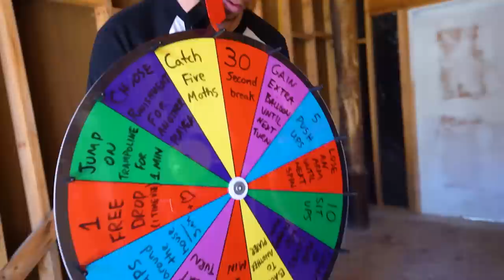Last To Drop Balloon Wins Challenge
Watch to the end of the video to see who doesn't drop the balloon! 🎈

If you are new to this channel, this is our  vlog channel! We also run a comedy channel called JStuStudios. We upload weekly videos there and then film our other adventures on this channel.